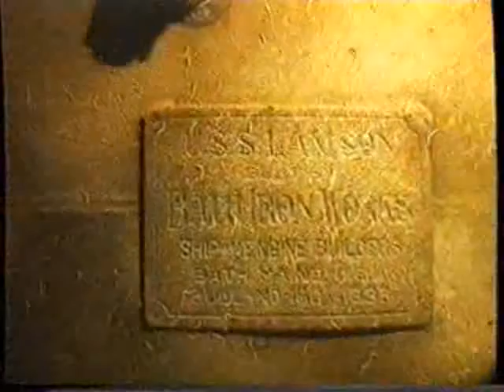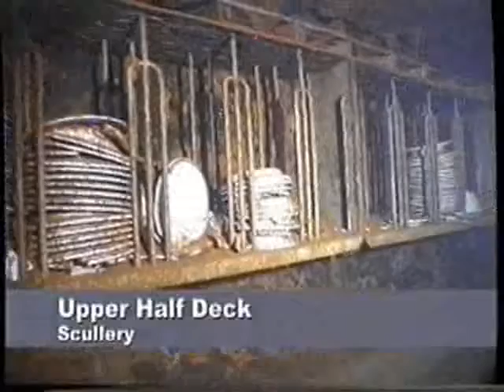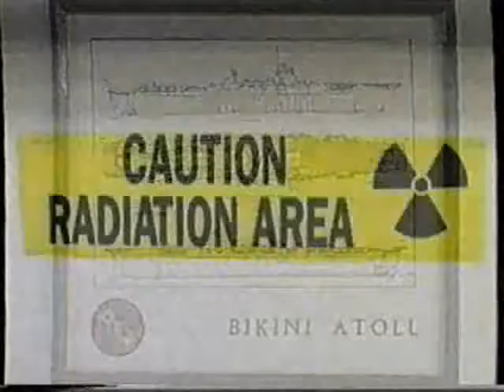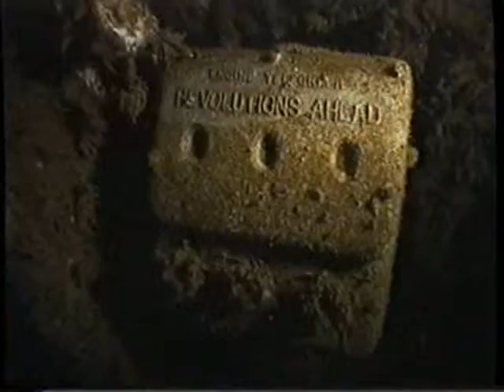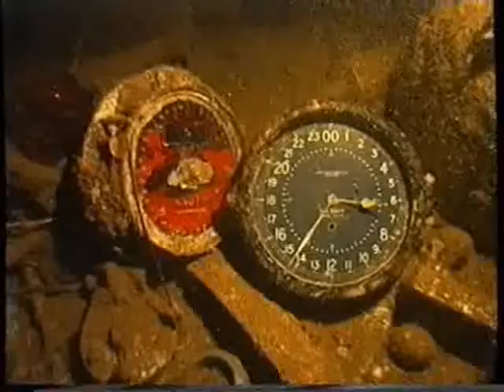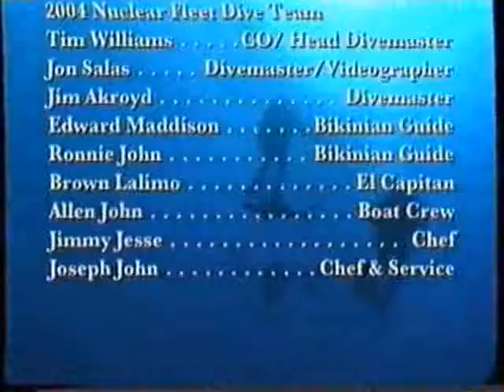Bikini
This video was produced by Bikini Divers in 2004, during a dive trip to the Marshall Islands that I made with my son and friends from Switzerland. While to my knowledge Bikini Divers has ceased operating for more than 10 years, I want to state that they own any copyrights to the film.